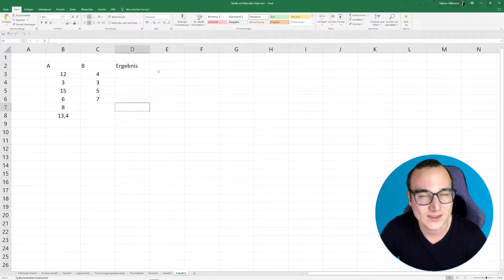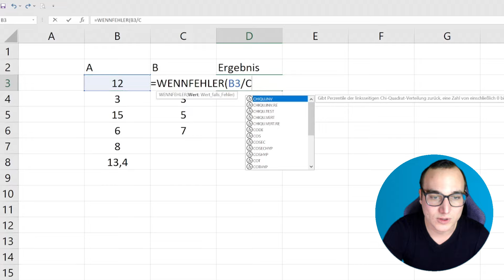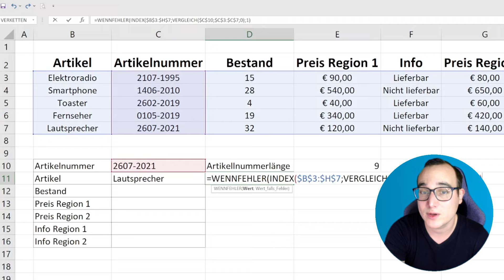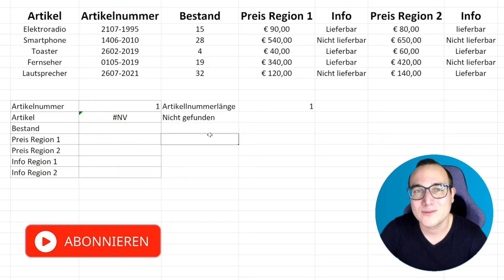WENNFEHLER-Funktion einfach erklärt | Lerne Microsoft Excel ✅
In diesem Video zeige ich Dir Schritt für Schritt, wie Du WENNFEHLER-Funktion in Microsoft Excel erfolgreich anwendest. Die WENNFEHLER-Funktion in Microsoft Excel ermöglicht es dir, auf Fehler in Formeln gezielt zu reagieren und alternative Werte oder Aktionen festzulegen. In diesem Beitrag werde ich die Syntax der WENNFEHLER-Funktion erläutern, verschiedene Anwendungsbeispiele vorstellen und Tipps für eine effiziente Nutzung geben.

🎓 Meine angesprochene Empfehlung:

-20% für Dich auf den ersten Kurs mit: MATHIAS20

00:00 Intro
00:16 WENNFEHLER-Funktion erklärt
01:37 WENNFEHLER-Funktion